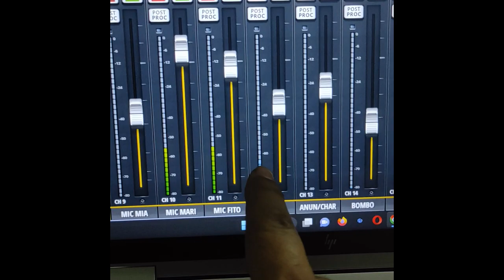Filtro-Sordina para sax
Les comparto este truco!, una sordina y filtro para 'poner pastozo' el sonido del sax.
Mis pruebas demostraron 20 a 30  decibeles menos con esta sordina.